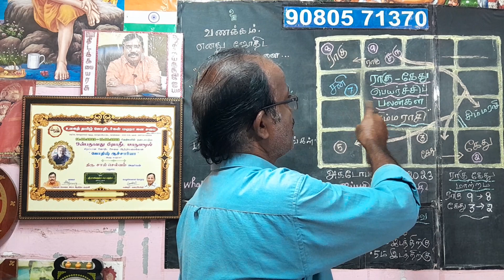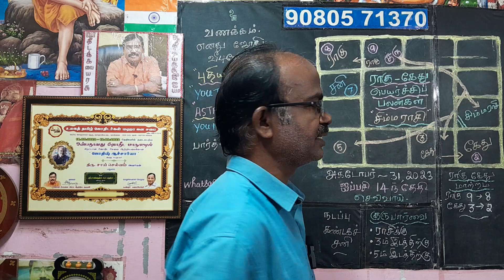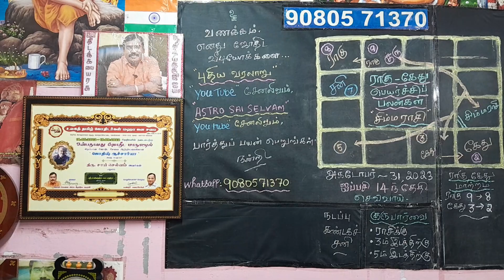ராகு,கேதுப் பெயர்ச்சிப் பலன்கள்...சிம்ம ராசி.